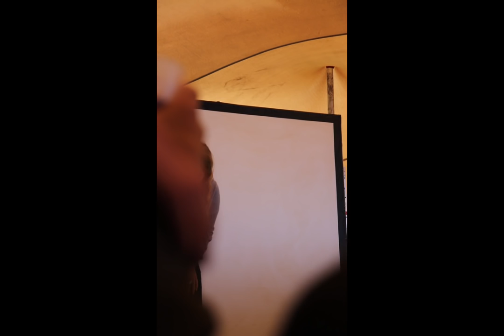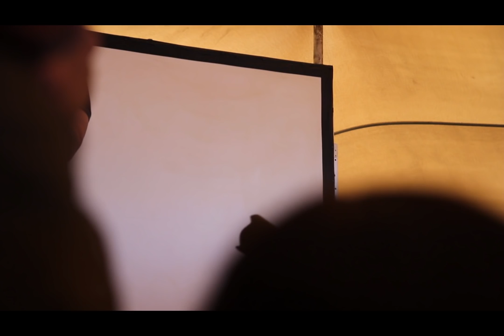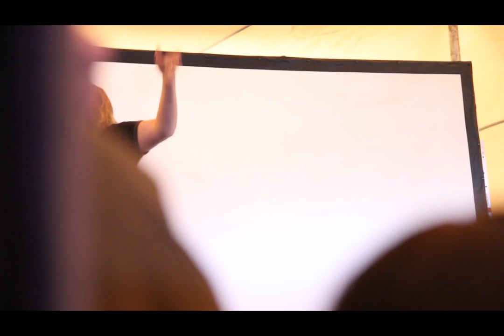Kate Tempest 03 09 2016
Picture a Vacuum.

Storming the Establishment battlements,
a word whirl wind sacrament.
Blowing the ills, on showing good will,
spelling true human fulfilment out -
louder than a shout for revolution.
The evolutionary Kate Tempest.

Massive Attack killed it, Kate Tempest stole it - This is her new piece (as much as I have) from the Bristol gig up on the downs: 03.09_2016
It was a last minute decision to record - hand held, perched on the wet ground with inadequate view - plus my silly camera only records 12m stretches at a time - I even started in portrait & rotated to landscape after half a dozen minutes - SO shambolic. Anyway, I've stitched 'em together - to present a wobbly incomplete sneaky-preview of her latest poem. 'Picture A Vacuum'
In one word - Superb!

We all grew a little - and no, it wasn't just the torrential rain.

Pre-order her new album 'Let them eat Chaos' now; I have!